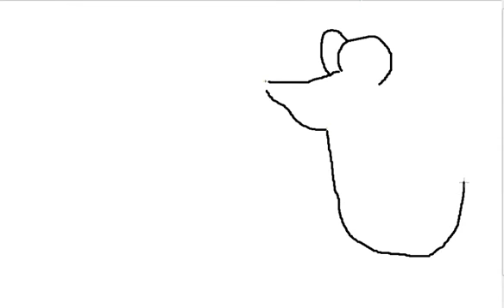如何画有趣的老鼠